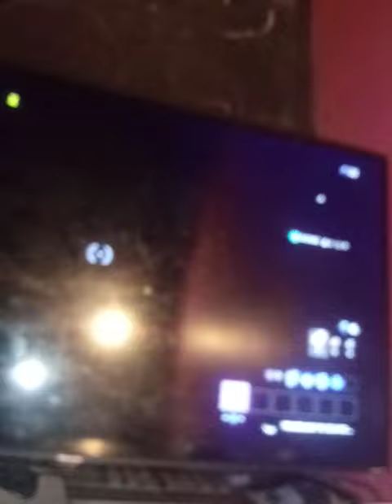September 7, 2020